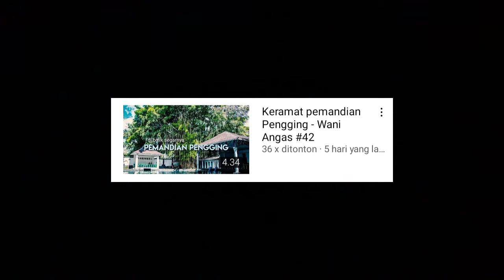Villa Horor Tawangmangu - Wani Angas #43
WaniAngas kali ini menceritakan kisah penjaga villa di tawangmangu Karanganyar yang diceritakan oleh pak SS